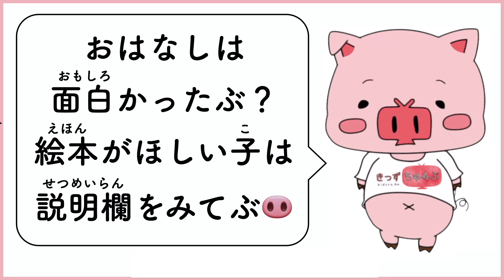アニメ 知育絵本 読み聞かせ｜優しい気持ちや友情を学ぼう！森の動物達の物語／腹ぺこ狼と優しいウサギ（はらぺこおおかみとやさしいうさぎ）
→ 絵本、準備中！少しおまちくださいぶ🐽

（🔗 Amazonへリンクします）

質問やリクエストは、LINEかYouTubeコミュニティの投稿にコメントしてぶ＼(^o^)／

【絵本】腹ぺこ狼と優しいウサギ【読み聞かせ】

はらぺこな狼が森をフラフラしていると、一匹のうさぎを見つけました。「お！うまそうなうさぎだ！」狼はうさぎを捕まえると大きな口をあんぐり開けました。「いただきまーす！」すると…

「イタタタタ！」狼は急にお腹が痛くなり、その場にしゃがみ込んでしまいました。うさぎはそっと狼の手から抜け出しますが、狼はうずくまったまま、「痛い…痛い…」と動きません。

「よし！今のうちに逃げよう！」うさぎは急いで走り出しました。「追いかけてきたかな！？」途中で後ろを振り返ると、狼は追いかけてくるどころか、痛い痛いと涙を流してまだ動けずにいました。

心の優しいうさぎは、狼を放って置くことができず「これを食べてみて。きっと良くなるから。」お腹が痛いのが治る薬草を狼に差し出しました。狼は苦しそうにそれを食べると、みるみるうちにお腹が痛いのが治りました。

「ありがとううさぎさん。さっきは食べようとして悪かったよ。君はボクの命の恩人だ！」狼がうさぎにあやまると、うさぎは「うん、いいよ。お腹が痛いの、治ってよかったね。」と許してあげました。

ある日、狼が森を散歩していると「助けてー！」うさぎの声が聞こえてきました。急いで声の方へ行くと、大きなクマがうさぎをいじめていました。「やめてくれクマさん！そいつは命の恩人なんだ！」

狼がクマにお願いすると、クマは大笑いです。「こんなに小さくて弱いうさぎが命の恩人だって？そんな馬鹿なことがあるわけない。そんなに助けたいのなら、オイラの大好きなハチミツを沢山持ってきておくれよ。そしたらうさぎを離してやろうじゃないか。」

狼は「よし、わかった。」と、急いでハチミツを探しに向かうと、木の上に大きな蜂の巣を発見しました。木登りが苦手な狼は何度も木から落っこちながら一生懸命登ります。やっとの思いで蜂の巣まで着くと、今度は怒ったハチに体中を刺されてしまいました。

「イタタタ！」それでも狼はうさぎを助けるためにがんばります。刺されて膨れ上がった手で、ハチミツの入った巣を抱えると、痛くて動かない足を必死に動かしながらクマの元へ急ぎました。「さあ、うさぎさんを離しておくれ！」

クマは大好物のハチミツを受け取ると、よだれを垂らしながら洞穴へ消えていきました。クマから無事に助かったうさぎは「ありがとう！あなたは命の恩人です！」泣きながらそこらじゅう腫れている狼の手当をしました。

お互いにとって命の恩人となった、うさぎと狼は、とても仲の良い友達になりました。体の大きさも性格もぜんぜん違う2匹ですが、お互いを助け合いながら、ずっとずっと仲良く一緒に過ごしましたとさ。

おしまい